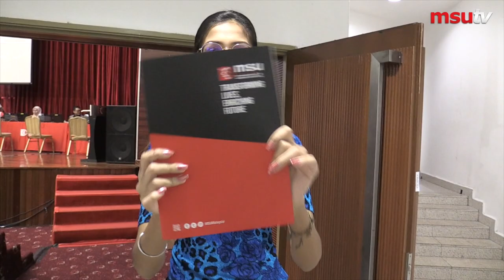Warm Reception for New MSU Students Intake Nov 2019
Watch the highlights of the students orientation for the newly registered MSUrians. These moments were also shared among the international students, adding more diversed and intercultural outlook in MSU campus.